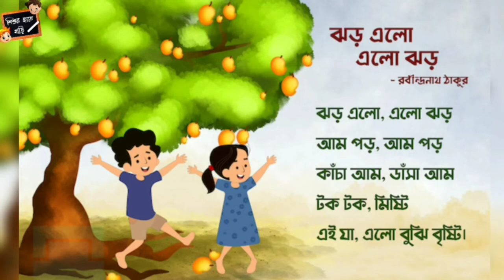ঝড় এলো এলো ঝড় আম পড়, আম পড়,🌧️🌩️🌫️💧🥭বাংলা ছড়া কবিতা ছোটদের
আপনার সোনামনির জন্য ঝড় এলো এলো ঝড় আম পড়, আম পড়,🌧️🌩️🌫️💧🥭বাংলা ছড়া কবিতা ছোটদের শিশুশিক্ষা বাচ্চাদের_পড়াশোনা @শিশুর হাতে খড়ি 📚🕯

✍️আমাদের ভিডিও গুলো আপনার সন্তানের মেধা বিকাশে সাহায্য করবে 🧠👶✍️

💬 একটি শিশু জন্মের পর  থেকেই সাধারণত মায়ের কাছে থাকে। মা-ই তার প্রথম পাঠশালা। তাই সন্তান আদর্শ ও সৎ হওয়ার পিছনে মায়ের ভূমিকাই বেশি। একটি সন্তান পৃথিবীতে কত বড় হবে, কত ভালো হবে, তার অনেকটাই নির্ভর করে মায়ের উপর। সেজন্য সর্বাগ্রে মা-কে সচেতন হতে হবে। সন্তানকে প্রকৃত মানুষ হিসেবে গড়ে তোলার লক্ষ্য নিয়ে যথাযথ পদক্ষেপ গ্রহণ করতে হবে।

🌼🌼আপনার সোনামণির প্রাথমিক শিক্ষার জন্য আমাদের এখানে যা রয়েছে🌼🌼

আমরা আশা করি (শিশুর হাতে খড়ি) এই চ্যানালের ভিডিও  গুলো আপনার সন্তানের উজ্জল ভবিষ্যৎ গড়ে তুলতে সাহায্য করবে।